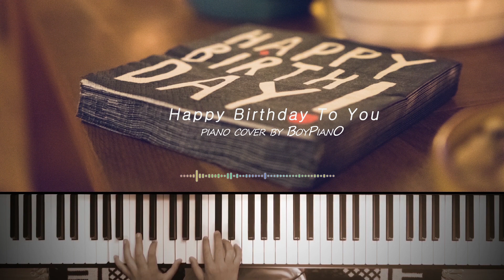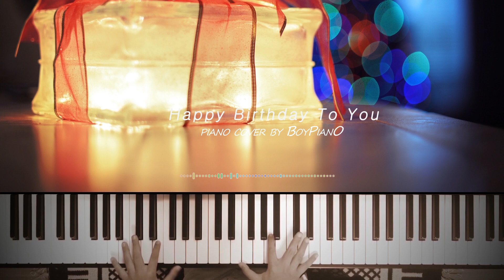권진원 - Happy Birthday To You Piano(피아노 )/생일축하/9 yr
내일이 지찬이 친할머니 생신이라
지찬이와 같이 권순원 - Happy Birthday To You 피아노 연주를 해봤어요.더불어 이번달 생일이신분들도 축하드립니다.
감사합니다.

권진원 Happy Birthday To You 피아노 연주
2018.07/초등학생 3학년/9 yr/롤랜드 FP60